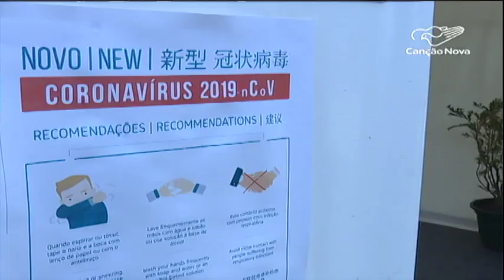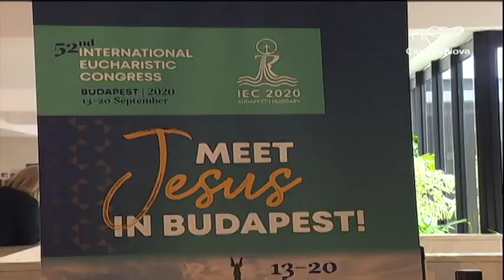Jornada Mundial da Juventude é tema de destaque de workshop em Portugal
A Jornada Mundial da Juventude em 2022, em Lisboa, e o Congresso Eucarístico Internacional a ser realizado em setembro deste ano, na Hungria, são dois assuntos de destaque na oitava edição de encontros internacionais de Turismo Religioso, que ocorrem nesta semana na cidade portuguesa de Fátima.

Reportagem de Gracielle Reis e Jorge Silva